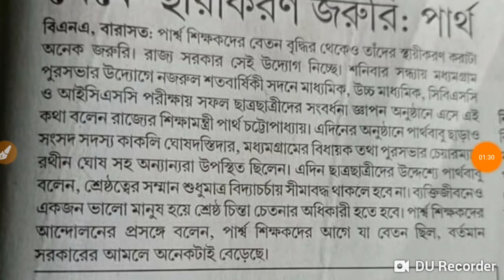পার্শ্ব শিক্ষকদের বিশাল বড় একটা আপডেট শিক্ষামন্ত্রী নিজে ঘোসনা করলেল || good news per parateacher